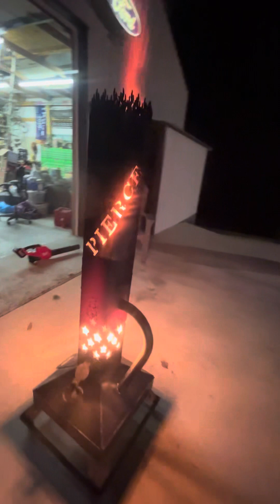Happy New year 2024